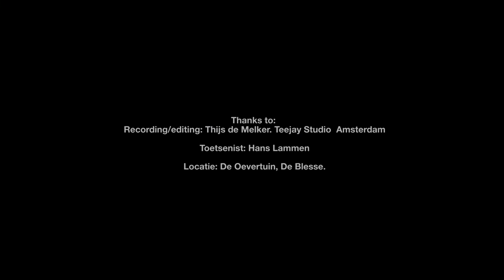You Say - Lauren Daigle ( Cover By: Elisabeth Kerstma)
This a a cover from my favourite christian singer: Lauren Daigle.